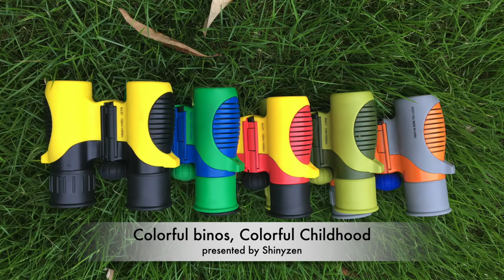Shinyzen Kids Binoculars for Children WD45 6x21/8x21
Ever wondering how your kids binoculars are made? This video by Shinyzen shows you more. Check it out!